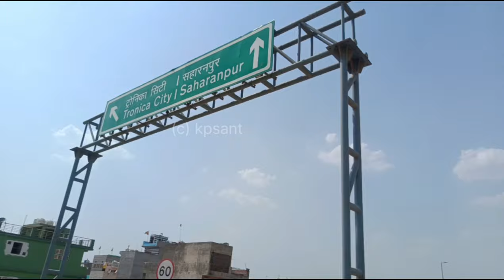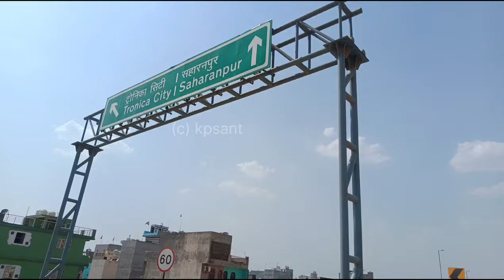Delhi Dehradun Expressway Work Progress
From _ Ghaziabad Uttar Pradesh(INDIA)